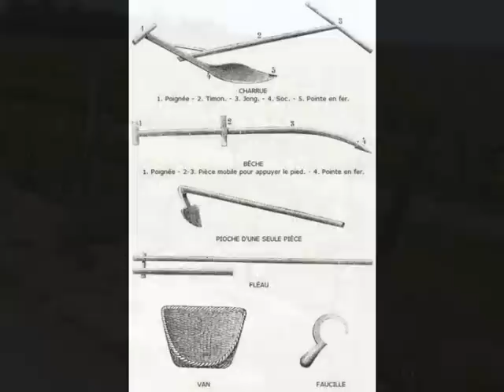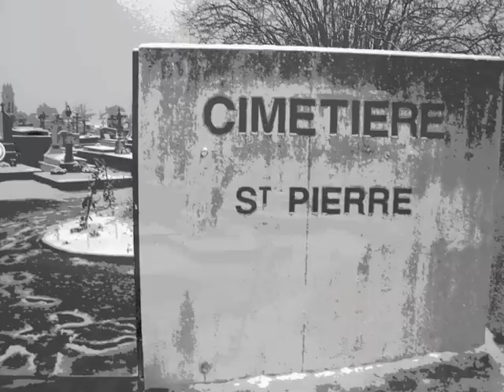Le champ d'naviots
Texte de Gaston Couté, musique G Pierron
par Eric (mandoline, accordéon et voix)